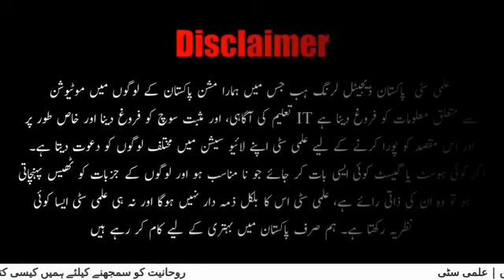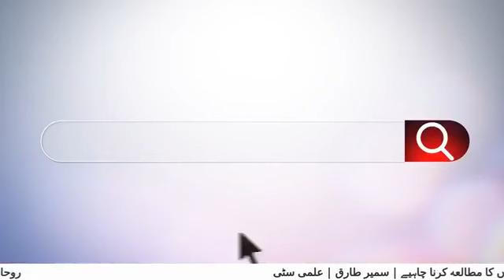Books that changes us Spiritually - Sameer Tariq - ilmi City